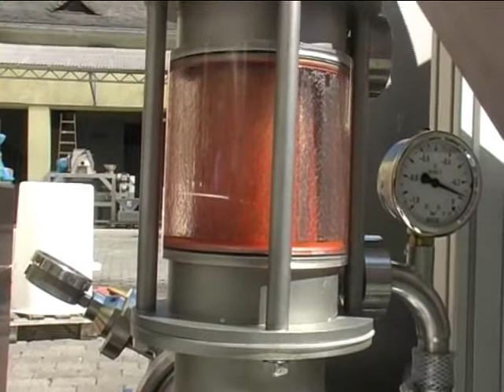Erdbeere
Produktion von Erdbeersaft mittels einer Vaculiq 1000.